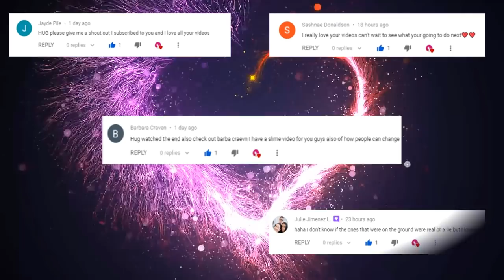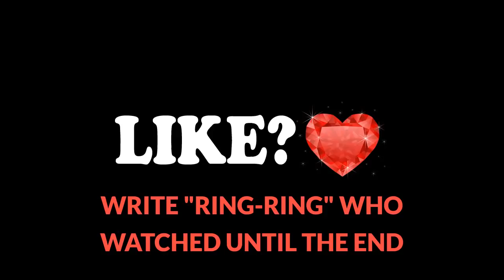LISA OR LENA 💖 #330